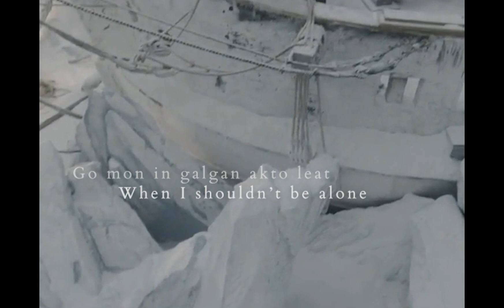Gos Don Ledjet (Lonely Voyage) | Francis/James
A sad-thirst Fitzier fanvid set to Sofia Jannok's Gos Don Ledjet. Additional materials used from Frozen Planet and Parks Canada.